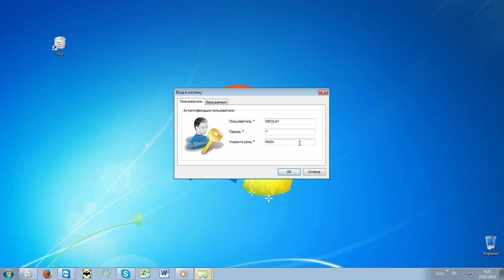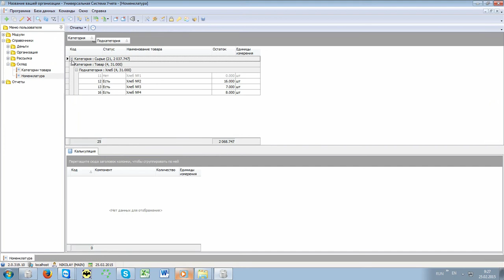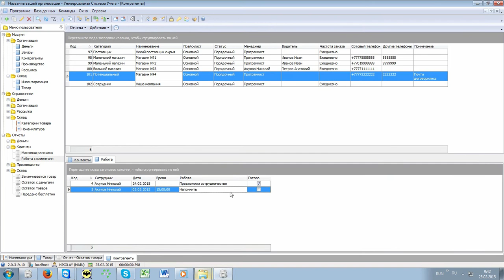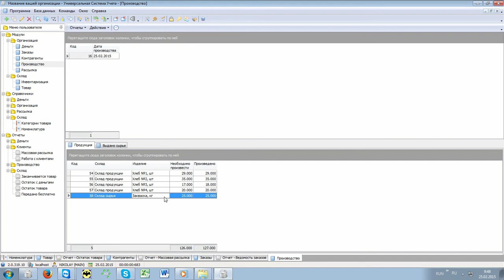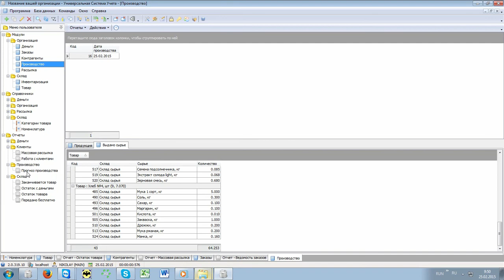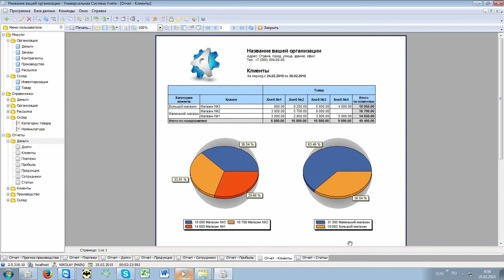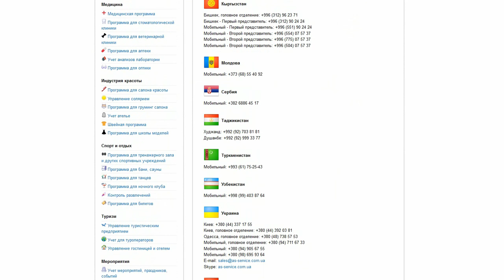Учет затрат на производство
Учет затрат на производство продукции напрямую связан с расходами предприятия на выпуск продукции. При этом учет затрат осуществляется различными методами, которые предопределяют способ калькулирования себестоимости и стоимости на выпускаемую продукцию. Методы учета затрат на производство продукции делятся на две группы, которые включает в себя метод управленческого учета и метод стратегического управления затратами. Методы так же можно разделить на современные и традиционные. В странах СНГ пока используются традиционные методы. Вне зависимости от выбранного метода по учету затрат на производство продукции, основным фактором эффективности в ведении учетной деятельности является правильная организация системы учета на производстве. Организация учета затрат на производство продукции осуществляется непосредственно руководством согласно принятой учетной политики предприятия, в которой прописывают методы осуществления учетных операций. Однако не каждая компания может похвастать качественно организованной системой учетной и управленческой деятельности. Вручную добиться эффективной организации рабочих процессов практически невозможно, и дело не в недостаточной компетенции, а в широком спектре различных рабочих процессов, каждый из которых необходимо учитывать и регулировать. Одной из распространенных проблем при учете затрат является отсутствия контроля над использованием материально-производственных запасов, финансовых средств. Контроль над затратами производства регулируется установлением норм, и контролем их соблюдения. Общая организация трудовой и финансово-хозяйственной деятельности должна обеспечивать выполнение всех задач оперативно и эффективно, в подобном случае компания достигает хорошего уровня рентабельности и конкурентоспособности. Так как вручную оптимизировать работу практически невозможно, то в век новых технологий на помощь приходят автоматизированные программы. Программное обеспечение, используемое на производстве, учитывает специфику работы, осуществляет ведение учетной деятельности, осуществляет организацию учета затрат на производство продукции согласно установленному учетной политикой методу, осуществляет управление и полный контроль. Выбор программного продукта осуществляется в зависимости от потребностей производства и финансово-хозяйственной деятельности организации. При этом необходимо помнить, что среди многообразия выбора, необходимо изучить интересующие Вас программы и сопоставить функциональность программного обеспечения с нуждами Вашей компании. При полном соответствии можно быть уверенным в эффективности воздействия автоматизированной программы на работу организации. При решении внедрения системы следует отнестись к процессу выбора ответственно, ведь основным результатом станет развитие и успех Вашей компании.